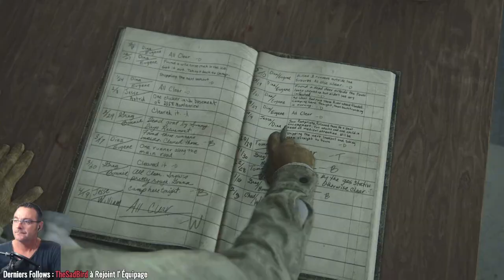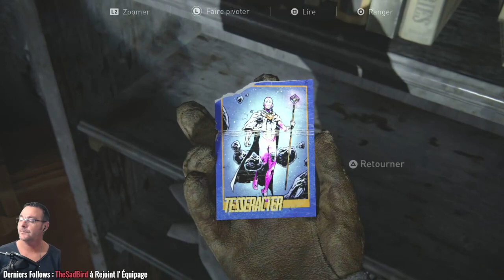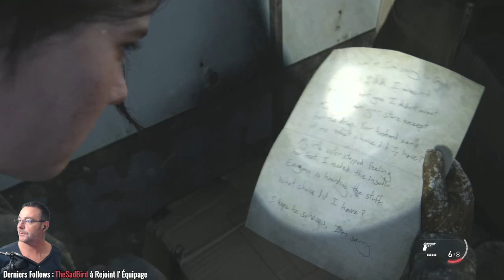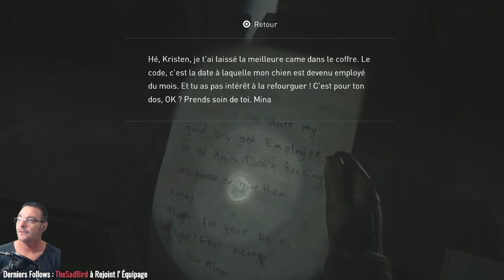The Last Of US 2 # 1 Début d' une Aventure Qui s' annonce Bien ! let's Play [FR]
livethelastofus2 letsplaythelastofus2 streamthelastofus2 bonjours et bienvenue sur Pèrelagalère Gaming nous débutons une nouvelle aventure, Nous Partons pour une aventure Post Apocalyptique , en compagnie de Ellie dans un Monde ou survivre et notre seul objectif Entre Infectés et factions armées , êtes Vous ready ? faites vos valises je vous embarque avec Moi ^^! On va trembler !